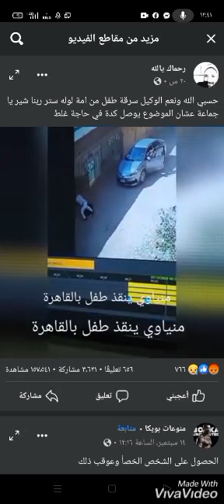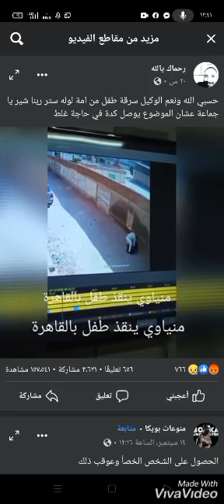شاهد بالفيديو خطف طفل من امه وسط النهار ورجل منياوي انقذه بالصدفه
خطف#طفل#من#امه#